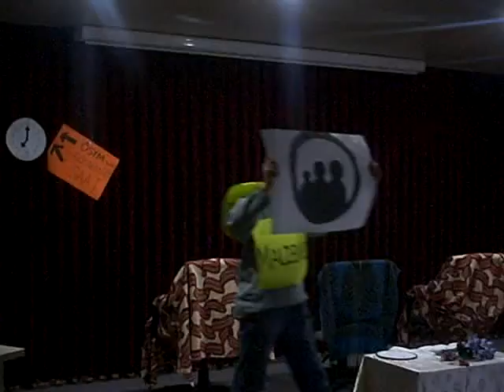Kanaviçe - Turgut Özakman / Dursun Şahin © 2012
Giresun Üniversitesi Türkçe Topluluğu 5. Geleneksel Kısa Oyun Günleri (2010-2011)

(Bu etkinlik, Giresun Üniversitesi Eğitim Fakültesi Türkçe Öğretmenliği Bölümü öğrencilerinin özverili bir kültür hizmetidir. :) )